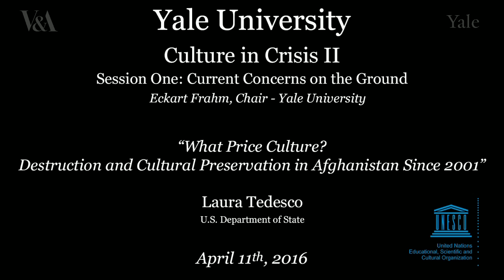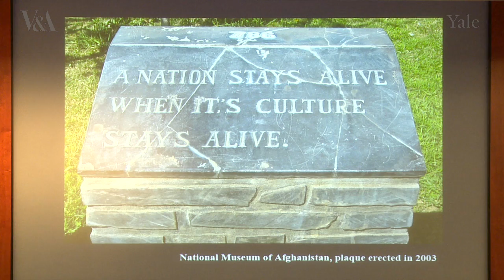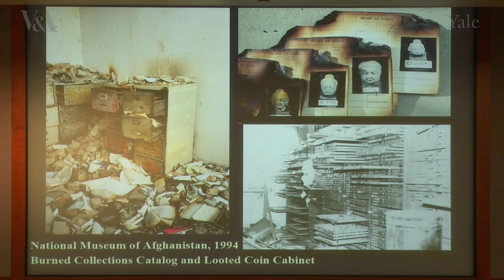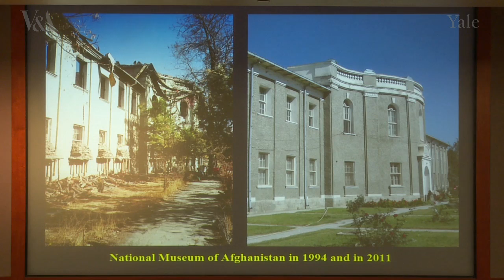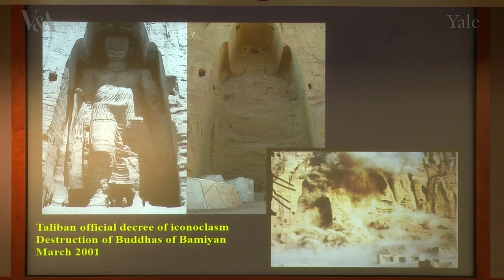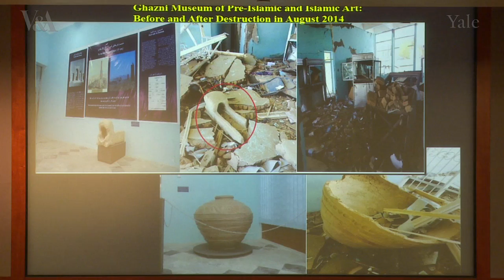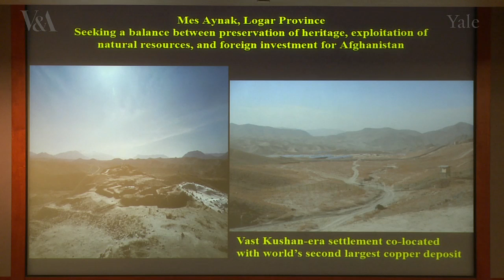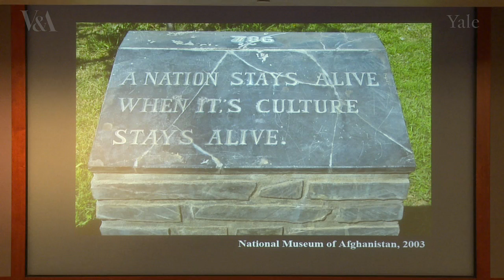What Price Culture? Destruction and Cultural Preservation in Afghanistan Since 2001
Laura Tedesco (U.S. Department of State)
Presented at Culture in Crisis II, an International Conference at the Yale Institute for the Preservation of Cultural Heritage in collaboration with the Victoria and Albert Museum in London under the patronage of UNESCO.  This was a satellite event to the UN Global Colloquium of University Presidents at Yale University and was held on April 11, 2016.